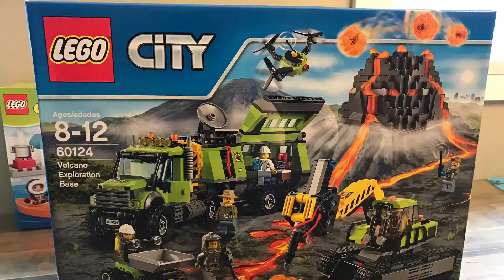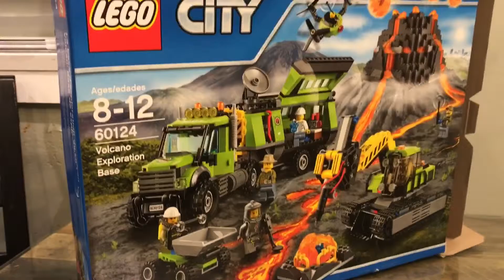LEGO Volcano Exploration Base Set {Quick view}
Our 6-year old built the Volcano Exploration Set and he is showing all the pieces that are part of the LEGO set.